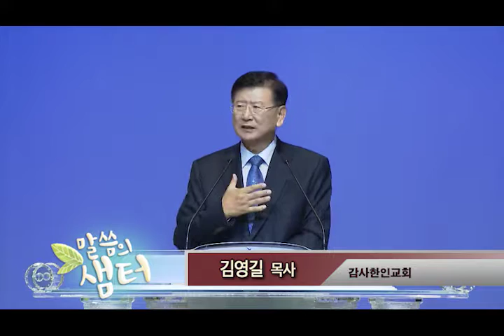말씀의 샘터 - 김영길 목사 "선으로 악을 이기라" (롬 12:17-21) chtv1888.org